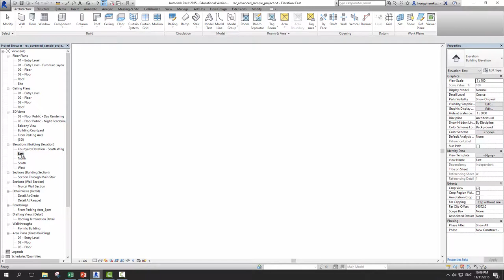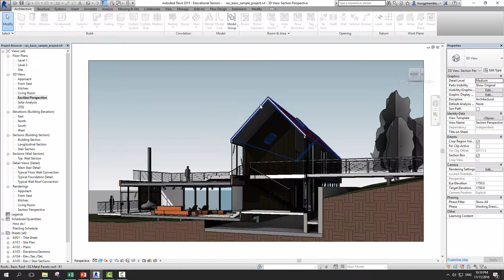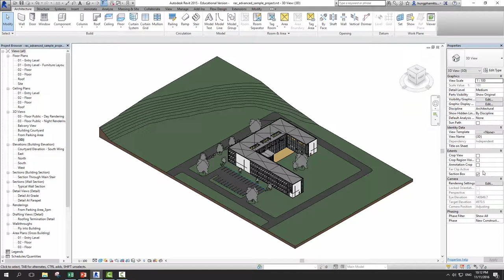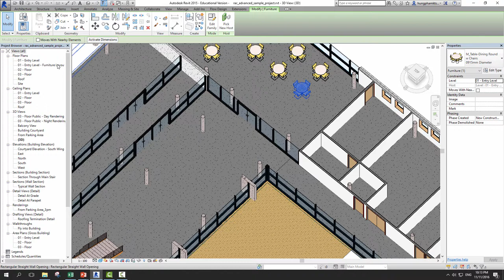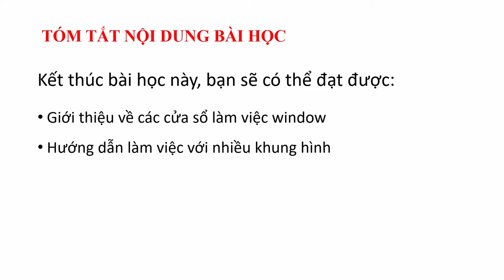Tự học Revit / 09. Làm việc với nhiều khung hình